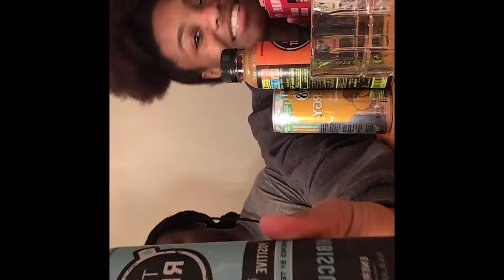TRYING KOMBUCHA FOR THE FIRST TIME|NYNY2FLY